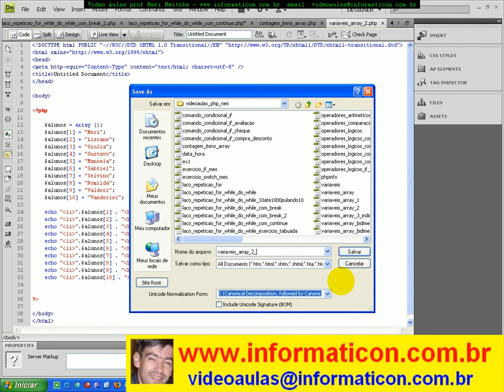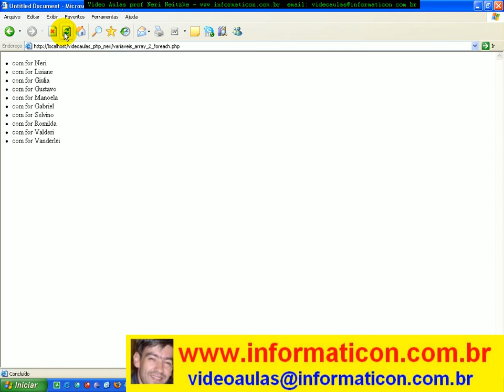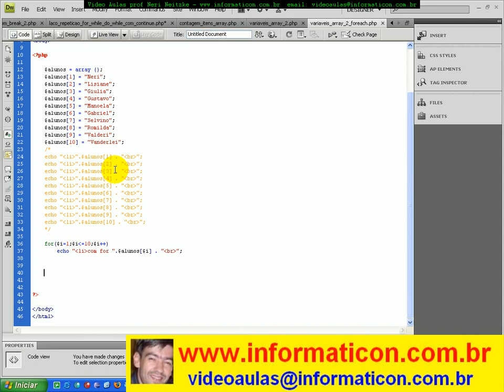aula 2865 php - introducao ao uso do laço de repetição foreach.avi